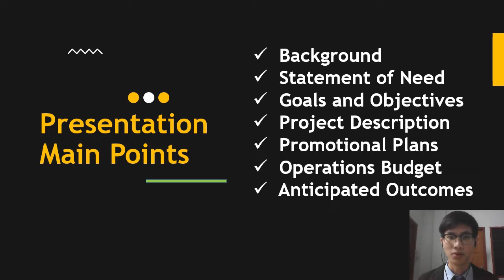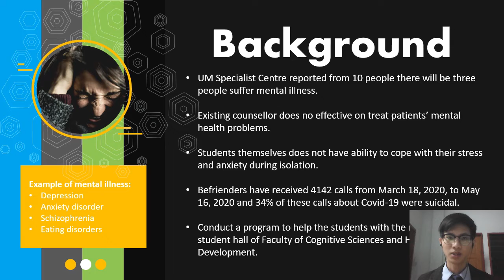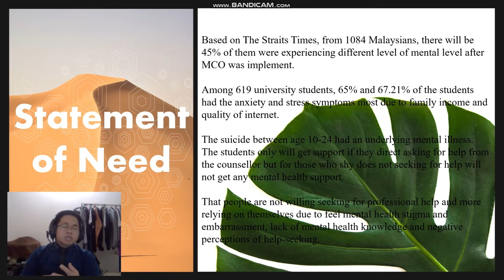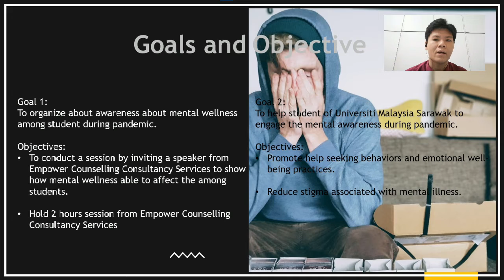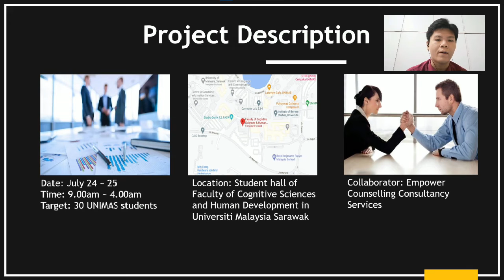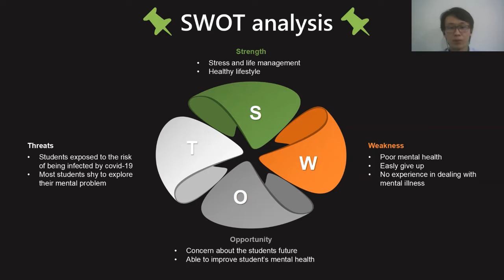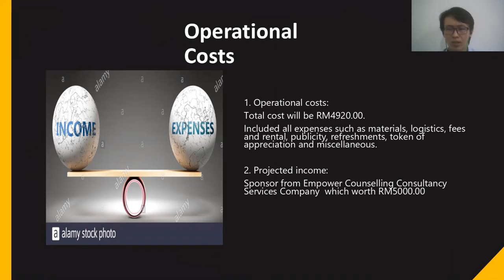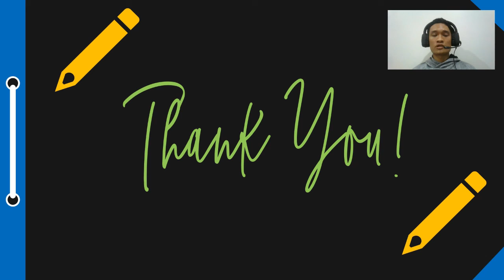G30 SG5 PBI1072 SEM 2 20202021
presentation about mental wellness for student during pandemic COVID-19